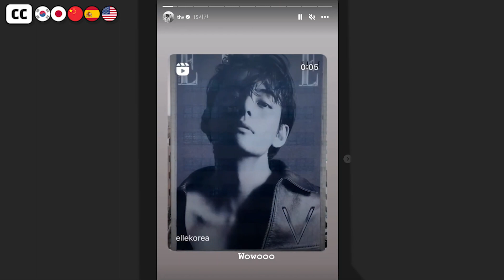[BTS]💜 V Elle Cover Model / Celine Boy Kim Taehyung / ELLE BTS V / V Ad Location - Korea Walk Tour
Yesterday, V shared a video on social media.
V at the Elle office building.
Celine Boy V's first move...
Elle cover model.
Shall we go there together?

▼ad position
**SPACEADD**
156 Dosan-daero, Nonhyeon 1-dong, Gangnam-gu, Seoul

💜💜 Nearby BTS tour list 💜💜